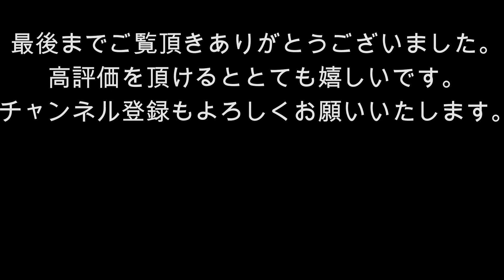ACコブラの現代版？カスタムカーDESIMA JAPAN RATEL【名古屋モーターショー2017】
DESIMA JAPAN RATEL
ディゼマ ジャパン・ラーテル

見たとおり、ACコブラを目指したカスタムカー。
サイドマフラー（風の塗装）も雰囲気出ててカッコイイ！

見る人が見れば分かる、あのドイツ車がベース。

【関連動画】
テスラ・モデルXのダンス（？）パフォーマンスショー【名古屋モーターショー2017】

【必見！ドーナツターンの連続】JRCチャンピオンのWRX- STIデモラン！名古屋モーターショー2017

大阪御堂筋で遭遇!! ランボルギーニ アヴェンタドール V12サウンド　Lamborghini Aventador LP700-4

Ferrari California T ROOF OPEN→ CLOSE　フェラーリカリフォルニアTルーフ開閉動画